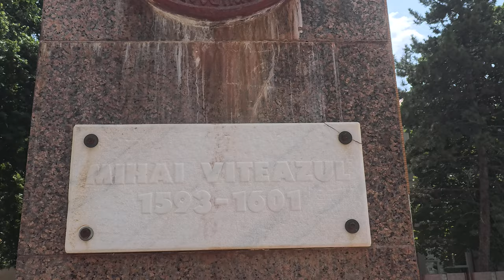SLOBOZIA, ROMANIA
SLOBOZIA